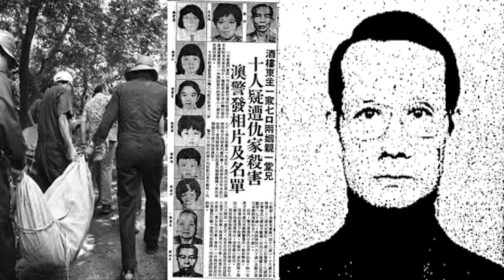Huang Zhiheng - Macau's Most Infamous Murderer - Eight Immortals Restaurant Murder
Today we are exploring Macau's most infamous murderer Huang Zhiheng and the fateful events that took place on 4 August 1985.

We will explore Huang Zhiheng's life in Hong Kong, Guangzhou and Macau and what lead him to become a mass murderer in Macau and target the family of Zheng Lin in the Eight Immortals Restaurant, separating fact from fiction.

We will also analyse how he lived a double life in operating the restaurant after he murdered the Zheng family and how he was able to go unabated.

Additionally we will examine Huang's brief life after his arrest by Macau police and how he committed suicide in prison.

If you like this type of content don't forget to comment and like the video as well as hit that subscribe button and the bell icon to be informed of when new videos come out!